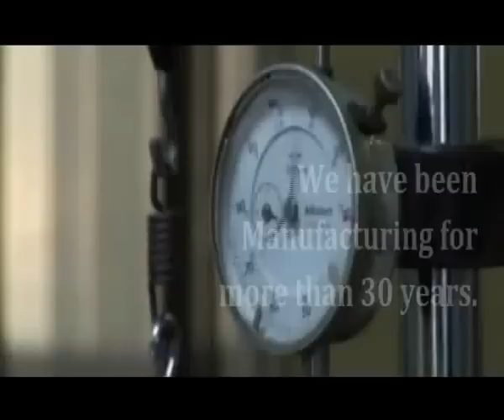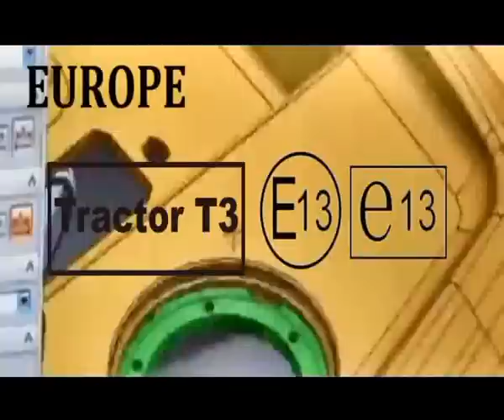TGB ATVs - Play Different